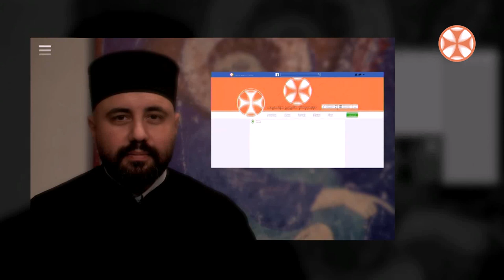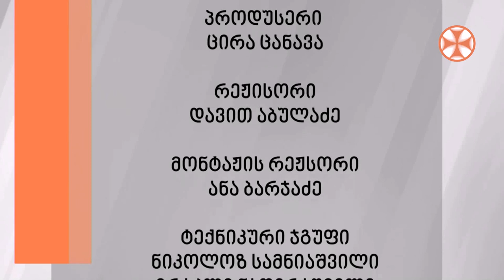გადაცემა "გვპასუხობს მოძღვარი" 09.12.2021